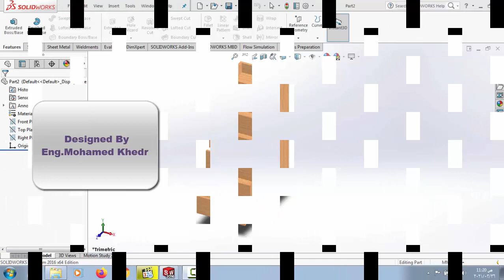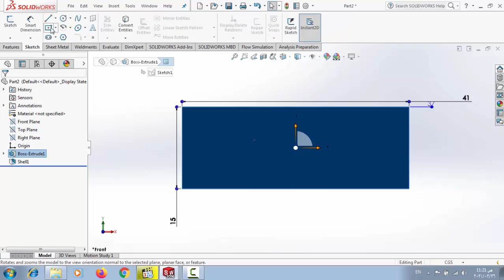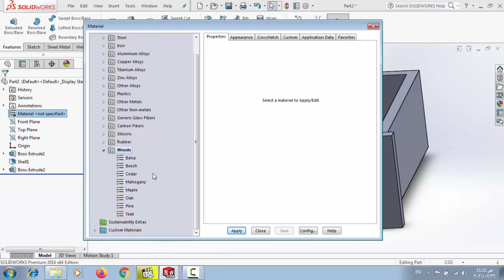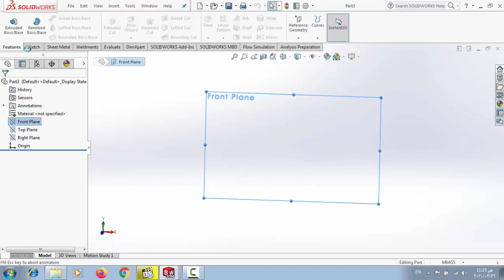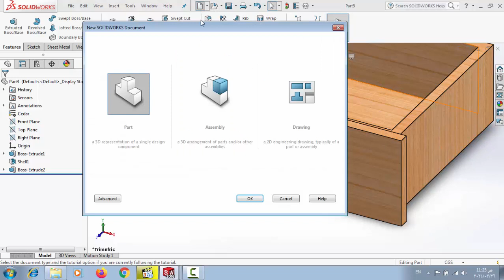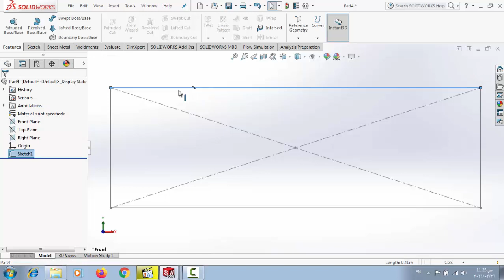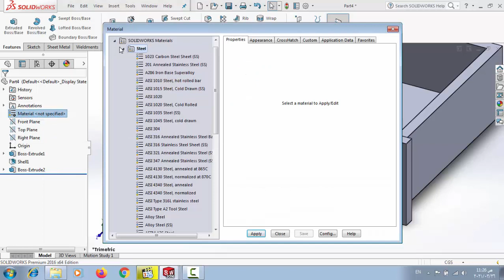Design of Classic chest of drawers(Part 2) Design of drawer